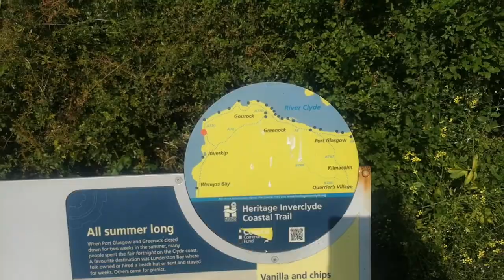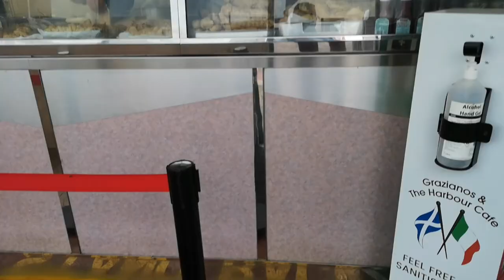SWC300 | LUNDERSTON BAY | GIRVAN | OFFGRID | AILSA CRAIG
We take some time out to travel part of the South West Coastal 300 SWC300 staying overnight at an offgrid location Lunderston Bay, we then travel along the coast to Girvan where the local council has provided free waste disposal for your toilet waste at the harbour. We find another park up at Girvan where we overnight offgrid for 2 nights with a beautiful view of the Island Ailsa Craig where they make the Curling stones for the Olympics.

Film Equipment:
Nikon D7200:
Lens Sigma:
GoPro HERO5 Black:
Nikon P900:

Motorhome Must Haves:
Garmin Sat Nav Camper 770:

Thanks.